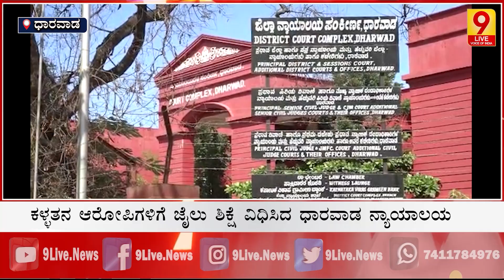ಕಳ್ಳತನ ಆರೋಪಿಗಳಿಗೆ ಜೈಲು ಶಿಕ್ಷೆ ವಿಧಿಸಿದ ಧಾರವಾಡ ನ್ಯಾಯಾಲಯ | Dharwad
9Live | Kannada News | Latest Kannada News |